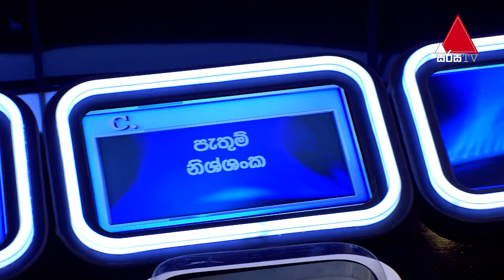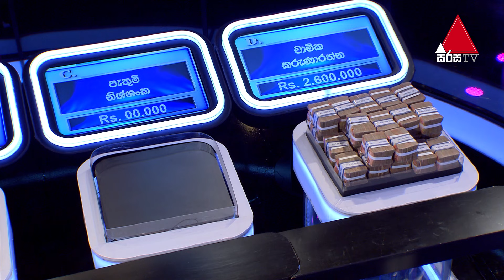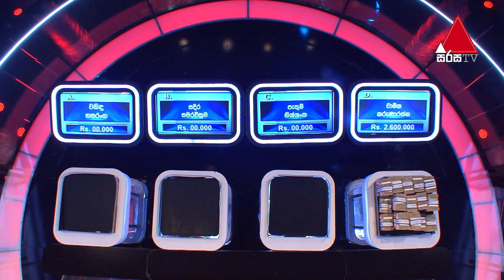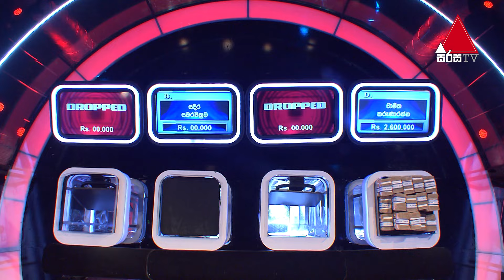අපි ඉන්න විදියෙන් තේරෙන්නෙ නැද්ද බැඳලා නෑ | Five Million Money Drop S2 | Sirasa TV